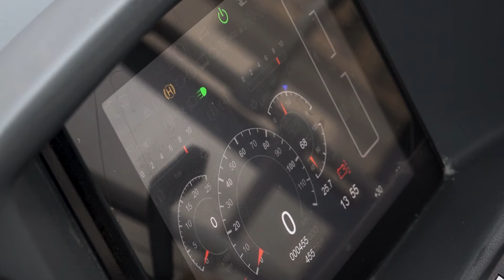🚌 МИКОЛАЇВПАСТРАНС отримав НОВІ АВТОБУСИ за підтримки ДАНІЇ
Комунальне підприємство «Миколаївпастранс» отримало нові автобуси українського виробництва. Вони обладнані необхідними засобами комфорту. З купівлею автобусів місту допоміг уряд Данії. Докладніше про це в матеріалі Сергія Лисюка.